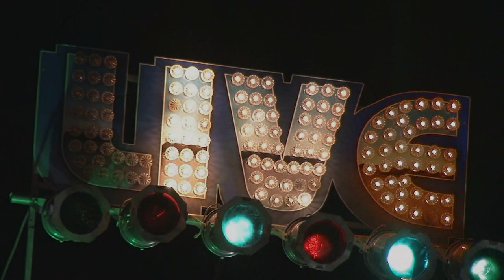Sunday Funday with Special Guest 'Monster' Mike Welch Live @ Brodie's Seaport 7/14/19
Chris Fitz- Guitar/Vocals
Mike Welch- Guitar/Vocals
Rusty Scott- B3
Brad Hallen- Bass
Steven Peabody- Drums
John Devine- Harp